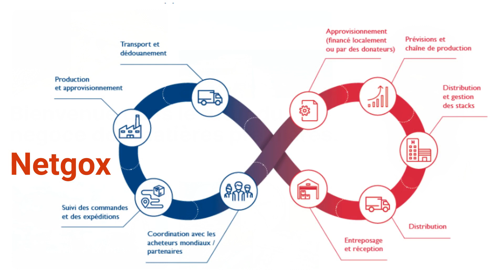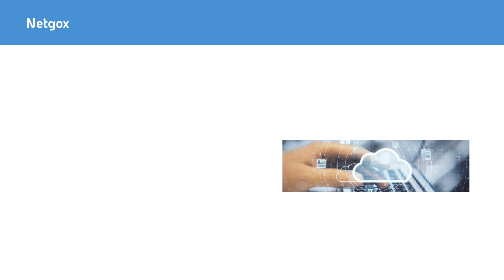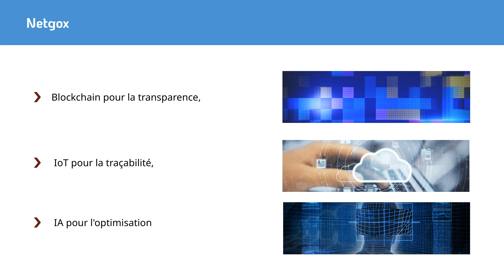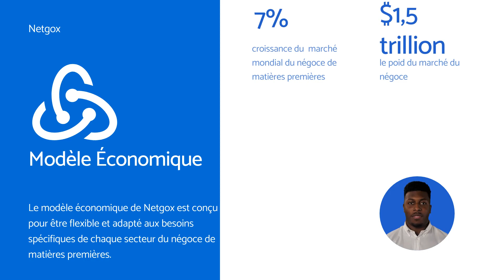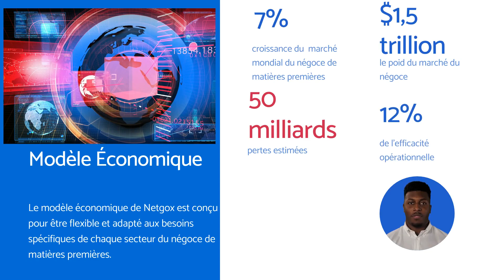Netgox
Dans le monde en constante évolution du commerce des matières premières, l'innovation est la clé. Nous sommes ravis de vous présenter Materium Connect, la plateforme révolutionnaire qui intègre la blockchain, l'Internet des objets (IoT) et l'intelligence artificielle (IA) pour redéfinir la façon dont les matières premières sont négociées, suivies et optimisées.